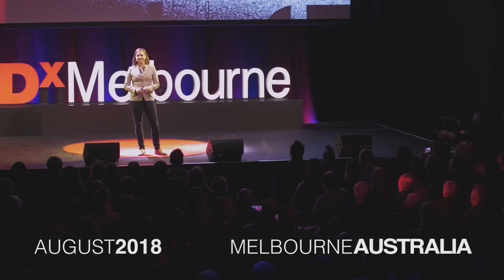What happens when galaxies collide? | Lisa Harvey-Smith | TEDxMelbourne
When we look up at the night sky, we are linked to our ancestors. Away from city lights, we can see what generations of people before us have wondered at and weaved stories around. But all that will change. In this talk, astrophysicist Lisa Harvey-Smith tells us what will happen when the Andromeda Galaxy, which is hurtling towards us at 400,000 kilometres per second, collides with planet Earth in about 4 billion years’ time. Will the collision will form new stars, a hundred times brighter than the Sun? Or will it tear us away from the Milky Way, firing our solar system into space and leaving us floating into complete blackness? When we look up at the night sky, we are linked to our ancestors. Away from city lights, we can see what generations of people before us have wondered at and weaved stories around. But all that will change. In this talk, astrophysicist Lisa Harvey-Smith tells us what will happen when the Andromeda Galaxy, which is hurtling towards us at 400,000 kilometres per second, collides with planet Earth in about 4 billion years’ time. Will the collision will form new stars, a hundred times brighter than the Sun? Or will it tear us away from the Milky Way, firing our solar system into space and leaving us floating into complete blackness? This talk was given at a TEDx event using the TED conference format but independently organized by a local community.